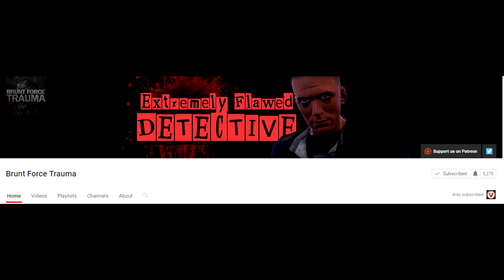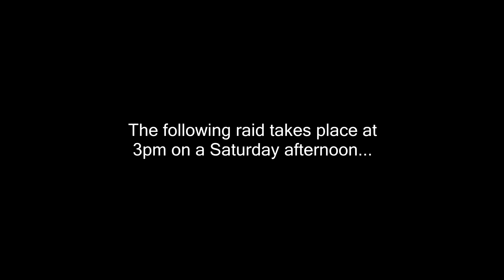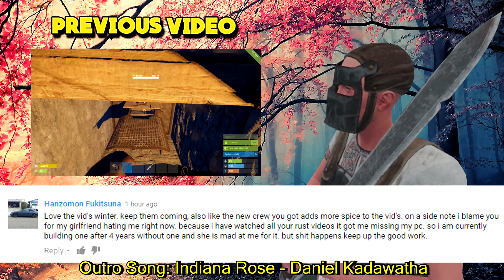Hunting Grounds (Rust Survival) #22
PC Specs:
CPU: Intel Core i7 6700K
CPU Cooler: Corsair Hydro Series H100i GTX 240mm Liquid CPU Cooler
Motherboard: MSI Z170A Krait Gaming Motherboard
Graphics: EVGA GeForce GTX 980 Ti Superclocked+ ACX 2.0+ 6GB
Memory: Kingston HyperX Fury HX426C15FBK4/16 16GB (4x4GB) DDR4 Black
Solid State Drive: SanDisk Ultra II 240GB 2.5in SSD
Hard Drive: Seagate Barracuda 2TB ST2000DM001
Case: NZXT Noctis 450 Mid Tower Gaming Case White
Additional Lighting: NZXT Sleeved LED Cable 200cm White
Power Supply: XFX TS Gold Series 650W Power Supply